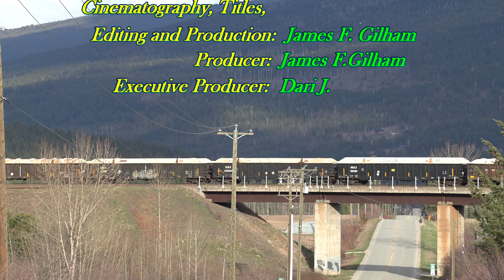Skeena Pacific Video #2096 CPKC Train #401 Westbound, Blind Bay, BC 2024-04-03 17:29hrs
With westbound trains being held at Elson, Berton and Notch Hill, I thought it was time to move on from my location near the Notch Hill church. I continued down Notch Hill Road until I reached the horseshoe curve, where yet another train was slowly grinding uphill. By its consist, this train should be CPKC #401. I stopped and caught the train progressing over the overpass of Notch Hill Road. This is about Mile 72.5 North on the CPKC Shuswap Subdivision. CP8809 was leading KCS4565 and KCS4847. I didn't get a chance to see if there was a mid- or rear-unit as the train came to a stop on the hill. So I left, in a different direction.
If you go to Google, select Maps and paste in  50°51'09.3"N 119°22'52.1"W  you'll see the  location of the camera for this video.

Technical:
Recorded with a Canon XA55  4KHD Pro video camera  at 1920x1080 resolution and 60 frames per second.  A Neewer NW74K 7-Inch 1920x1080  Field Monitor is also used. All equipment is mounted on a custom bar attached to a  Canadian Studio Pro Heavy Duty 72" Tripod with an EI-717 Fluid Pan Head.
Video is edited, produced and rendered using Cyberlink PowerDirector 2024 Ultimate.

Credits:
Where provided, information regarding locomotive types, build and other data are from the  '2024 Canadian Trackside Guide' published by (and available from) the Bytown Railway Society Inc., Ottawa, Ontario, Canada.

Safety Notice:
N.B.The photographer and cameras did not encroach on the railway right-of-way in taking this video. It is dangerous, foolhardy (and illegal) to enter on railway rights-of-way. Just sayin' ... "You don't stand on a runway to watch airplanes."

Public Service Announcement:
Skeena Pacific is a supporter of the Operation Lifesaver Canada. Operation Lifesaver (OL) is dedicated to preventing collisions at railway crossings and railway trespassing incidents in Canada. They believe the key to achieving this goal is public education. Operation Lifesaver in Canada is funded by the Railway Association of Canada and Transport Canada, working with the rail industry, governments, law enforcement, labour groups, the media, and other organizations and communities from coast to coast to increase awareness about rail safety—because rail safety is a shared responsibility.